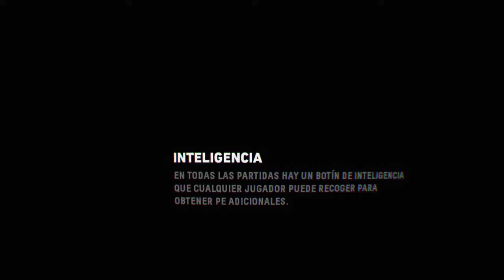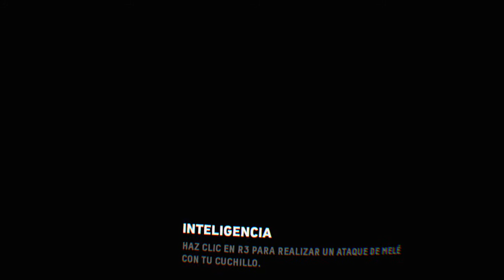Firewall Zero Hour™_20210108010943